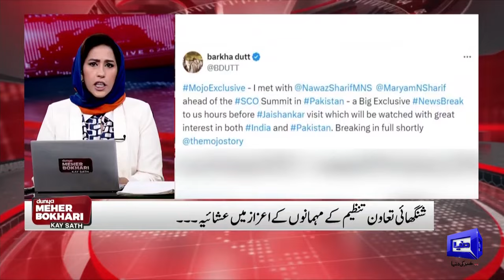SCO Meeting | Important Agreements | Good News For Public | Meher Bokhari's Analysis